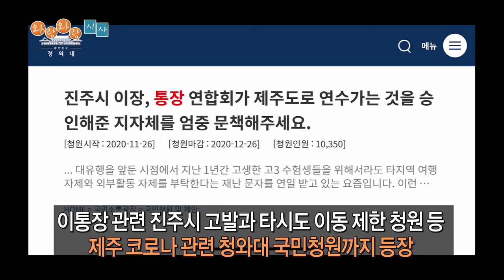[와랑와랑 시사] 제주형 1.5단계 방역 시행